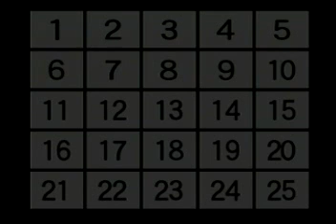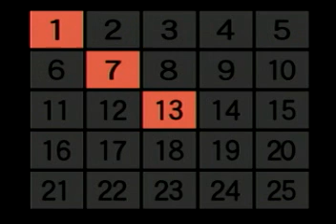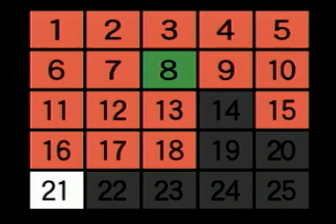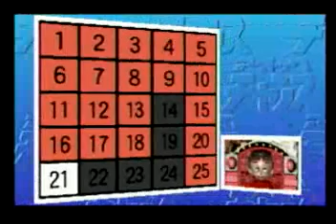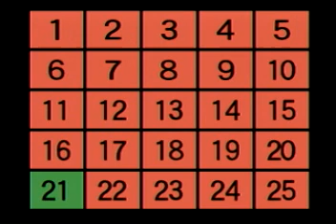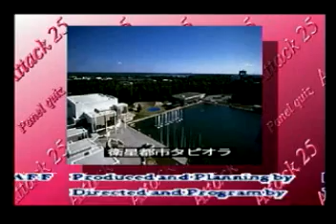アタック25